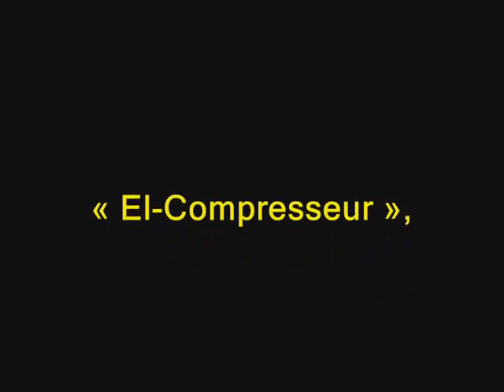Le Petit Canyon, Béni Saf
Si l'Arizona a son Grand Canyon, sculpté par la force du fleuve Colorado, Béni-Saf a aussi son petit Canyon, creusé dans la roche dure et prend sa source des anciennes galeries des mines de fer et se trouve à quelques mètres au-dessus du niveau de la mer.
Le Petit Canyon, un lieu incontournable et typique de Béni-Saf …
À Béni-Saf, ce lieu est appelé « El-Compresseur », le compresseur, en raison du compresseur qui pompait l’eau provenant des galeries du champ minier.
D’une valeur naturelle exceptionnelle, ce vestige de l’histoire séculaire de la mine, offre un spectacle géologique et environnemental impressionnant, lorsqu’on le découvre …
La gorge d’une certaine profondeur témoigne et révèle des années d’activité minière …
Sa beauté spontanée est un paysage puissant de visu.
La topographie du lieu est certainement propice à la création d’un parc aux alentours ; il ne serait que bénéfique pour lui donner une dimension historique, culturelle et même environnemental.
Rien ne laisse deviner sa présence. Et pour cause : on ne le voit pas, à moins de se retrouver, par hasard, au bord du vide, à la limite d'une énorme falaise.
La matière est là. Reste à la travailler.
Omar BRAHAMI